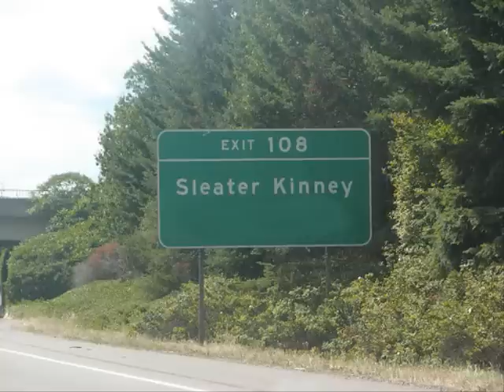Sleater Kinney - Maraca